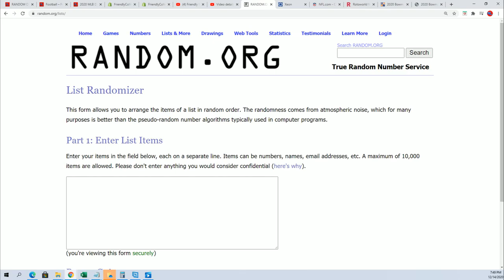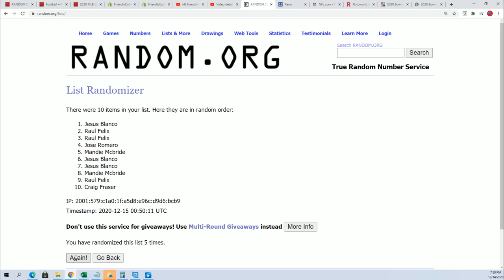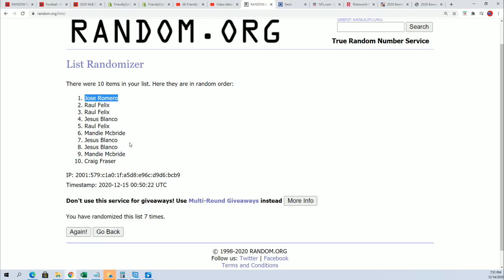2020 Panini Prizm Football Hobby FILLER A ID 20PRIZMFBDID205